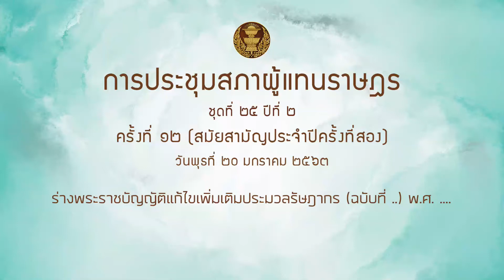สส ณธีภัสร์ กุลเศรษฐสิทธิ์ พรบ ประมวลรัษฎากร 20มค64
ร่างพระราชบัญญัติแก้ไขเพิ่มเติมประมวลรัษฎากร (ฉบับที่ ..) พ.ศ. .